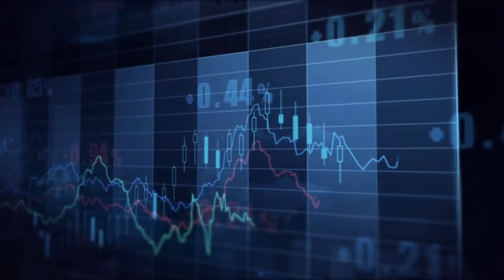Main Drivers in the Forex Market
Elizabeth Belugina, Head of FBS Analytics discusses the main drivers in the Forex this year, cryptocurrencies and what traders can be on the lookout for from FBS.